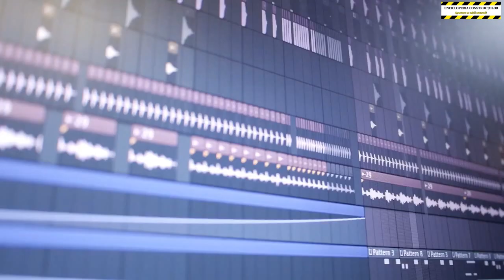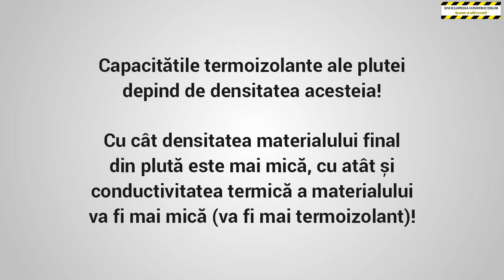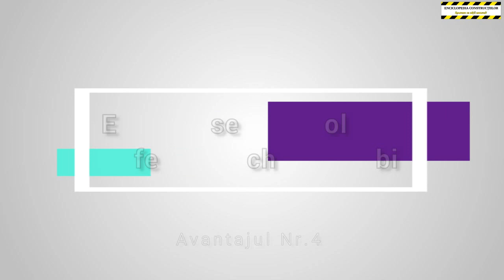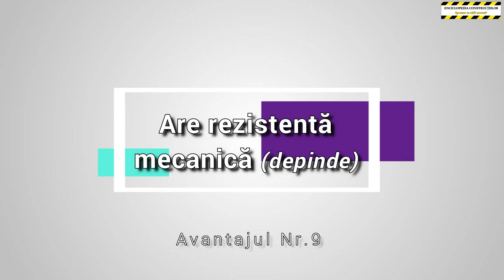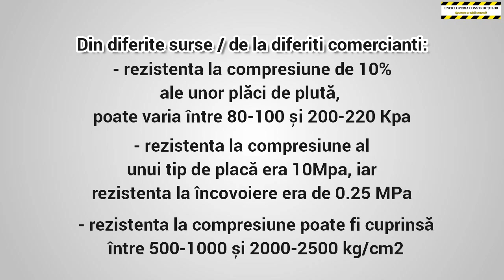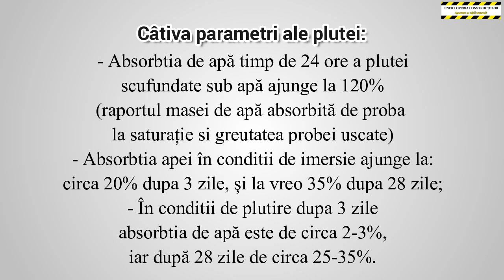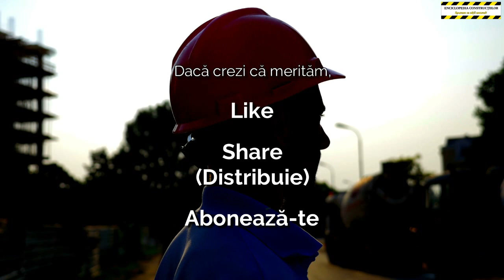Avantajele plutei ca material termoizolant si fonoizolant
13 Avantaje ale izolatiei din pluta expandata sunt prezentate in acest video.